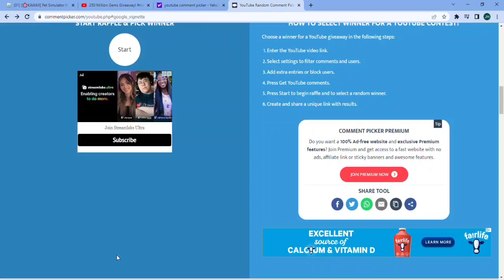4 winners of the 250 Million Gems each. congratulations